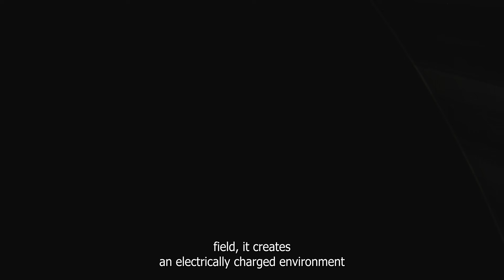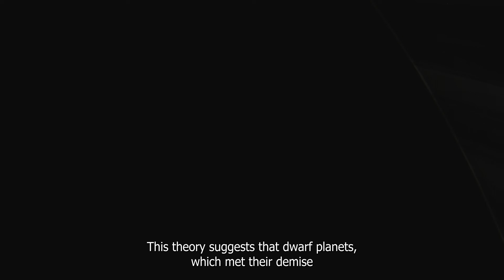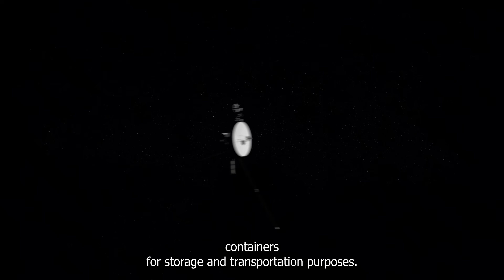Scientists Are Panicking: Saturn Is Changing And It's Not Good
Explore the mysteries of Saturn in this captivating video, unveiling the gas giant's secrets from its hexagonal storm to the enigmatic rings. Discover the incredible endurance of Saturn's hexagon, the peculiar spokes in its rings, and the fascinating formation of its ring system. Delve into the potential origins of Saturn's rings, from collisions between icy moons to the intriguing theory of dwarf planets. Witness the celestial marvel of ring rain, contributing to Saturn's atmospheric heating. Learn about Saturn's 145 moons, including Titan and Enceladus, with essential ingredients for potential life. Join us in this space exploration journey and stay updated on the latest breakthroughs!